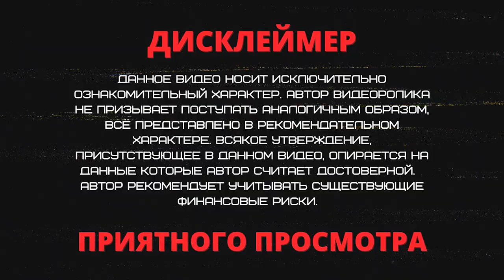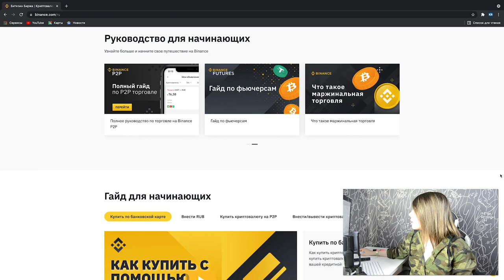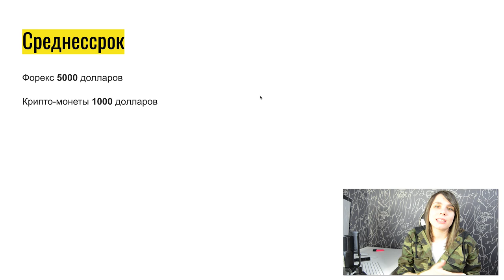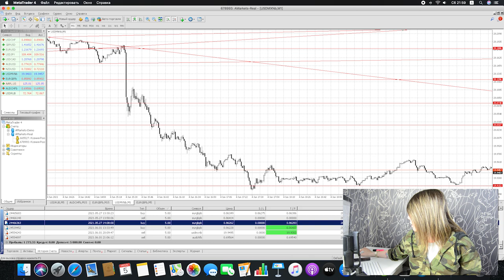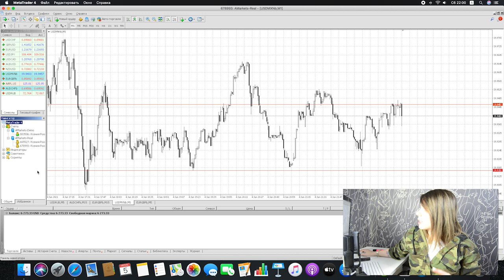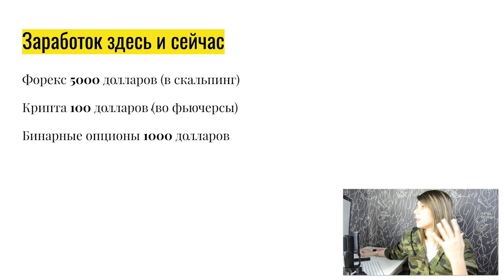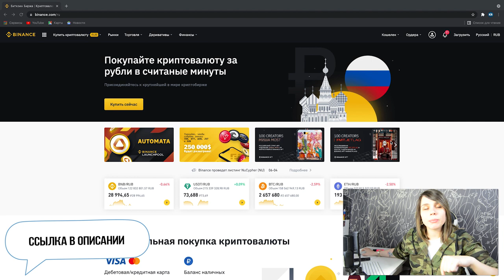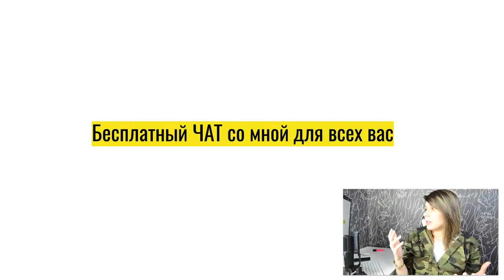Трейдинг. Как заработать? Несколько моих вариантов